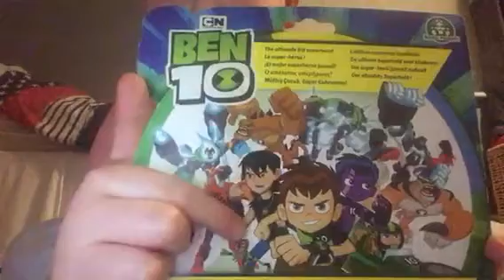Ben 10 action figures unboxing humungousaur and rath